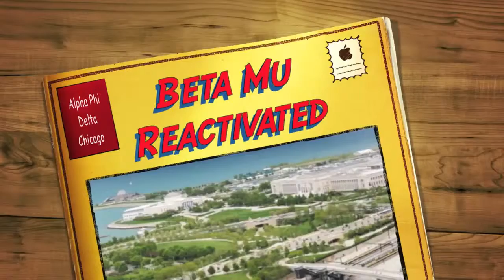Chicago Alpha Phi Delta - Beta Mu installation.